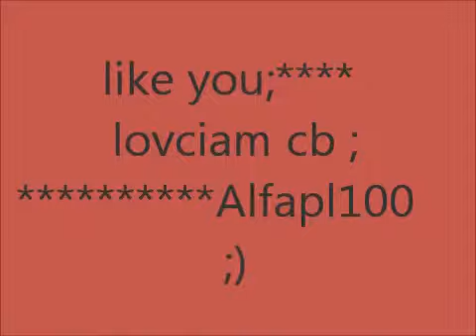Avek dla... Alfapl100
piosenka: 0.1 Baltona Girls - super hit - lmfo long m...